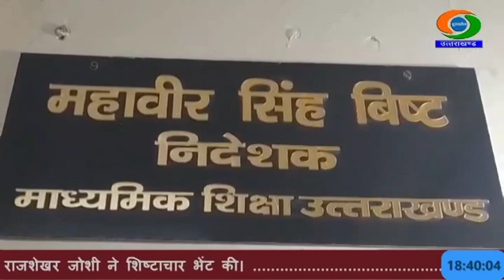कल घोषित होगा उत्तराखंड बोर्ड की 10वीं और 12वीं कक्षा का रिजल्ट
उत्तराखंड बोर्ड के 10वीं और 12वीं के छात्रों का परीक्षाफल कल सुबह 11:30 बजे घोषित होगा। अंक सुधार द्वितीय का परीक्षाफल भी इसी के साथ जारी किया जाएगा। इस साल उत्तराखंड बोर्ड 10वीं की परीक्षा 15 फरवरी से 13 मार्च और इंटरमीडिएट बोर्ड परीक्षा 27 फरवरी से 16 मार्च 2024 के बीच हुई थी। इस साल 2 लाख 10 हजार 354 विद्यार्थियों ने उत्तराखंड बोर्ड की 10वीं और 12वीं की परीक्षा दी थी।